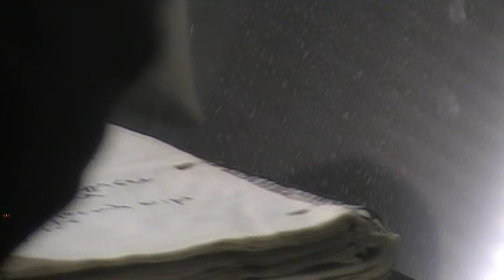Electricity takes a bite ( la la la la la)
This is the first mix of the final idea for this song...